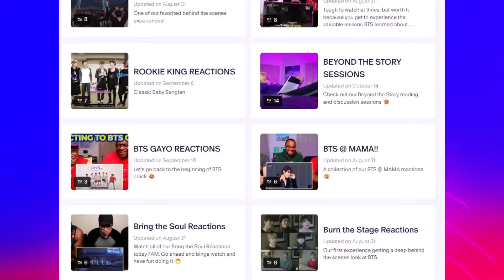Dancers REACT to Jimin 'Face Off' DANCE VIDEO!!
This Is JIMIN 🔥🔥🔥

🫰🏼Learn Korean with BTS (OFFICIAL)

* WhatchaGot2Say on Twitter: @WhatchaGot2Say
* WhatchaGot2Say on Instagram: @WhatchaGot2Say
*Follow AJJ on Twitter: @AdamJupiter